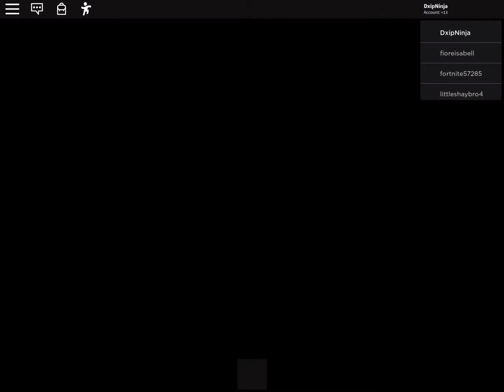Piggy part 1 escaping carnival with some glitches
The glitches I use need to be done with R15 on also I haven’t uploaded in a while I want to start doing more piggy videos make sure to like and subscribe and if I hit 75 subscribers I will start doing glitch tutorials/ videos